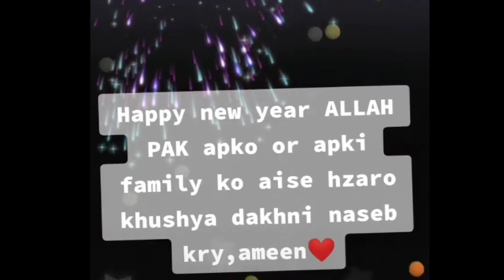WhatsApp Status of New Year 2021 | Happy New Year 2021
Allah ap ko hamesha khush rakhy
Remain Happy and alive